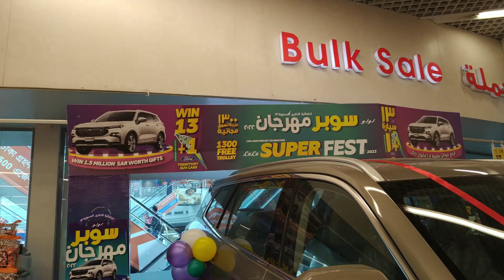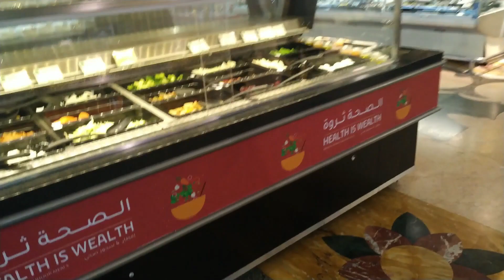pastry cake | lulu market. highlights cack saudi vs bangla vlog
pasta cake